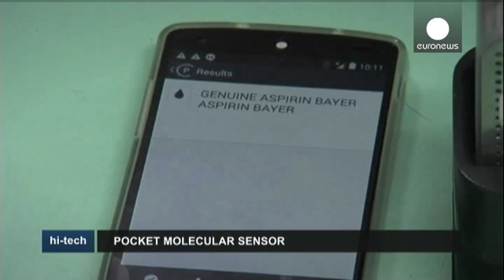SCİO ile dünya elinizin altında - hi-tech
İsrail'de geliştirilen yeni bir cep telefonu aplikasyonu elinizin ulaştığı her şeyin gerçekte ne olduğunu size bildirecek. Akıllı telefonların son çılgınlığı SCİO, müşteri memnuniyeti adına gıda ürünlerini tanıma özelliğiyle cep telefonundan internete bağlanıyor ve merak ettiğiniz maddelerin ne olduğunu bularak kalori hesaplarını yapıyor.

Teknolojiyi geliştiren Dror Sharon SCİO'yu anlattı:

"SCiO kızılötesine yakın bir ışık kullanıyor. Biz önümüzdeki maddeyi ışıkla aydınlatarak ve ona titreşiml...